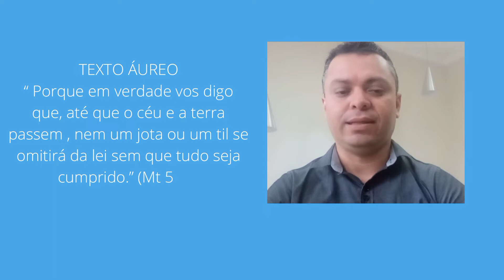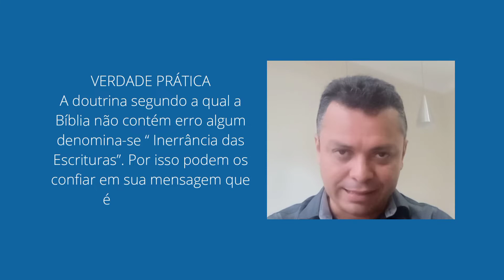Lição 03/Parte 01: A Inerrância da Bíblia. 1° Trimestre de 2022. CPAD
Lição 03: A Inerrância da Bíblia. Parte Introdutória e Tópico I (O que é a inerrância da Bíblia) 1° Trimestre de 2022 - CPAD